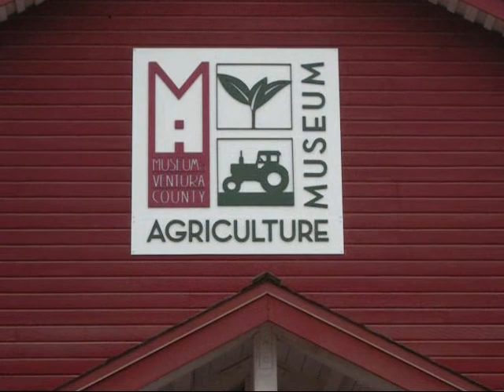Finding My Voice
As an immigrant, BiJian struggled in finding his voice.  He regained his voice through visual art.  Serving public amplified his voice.